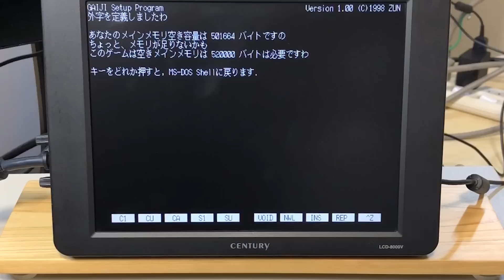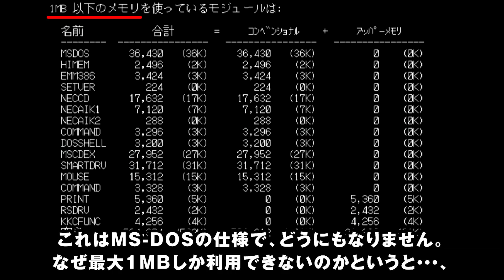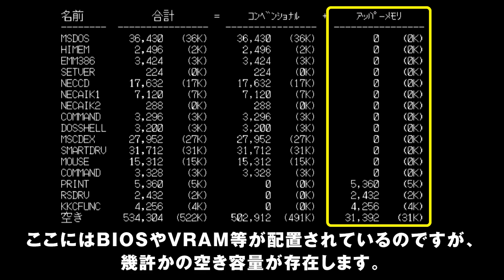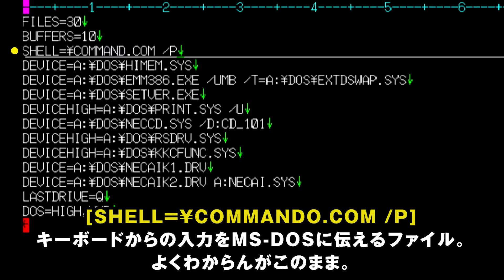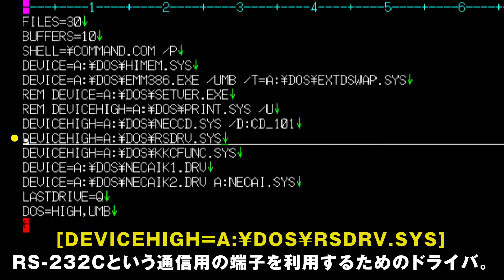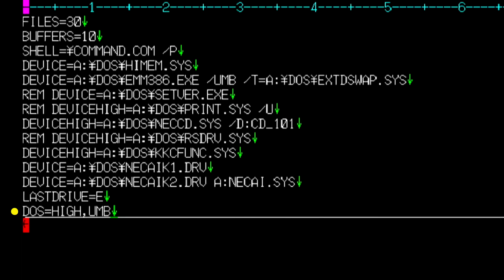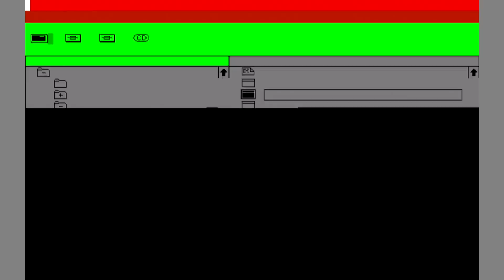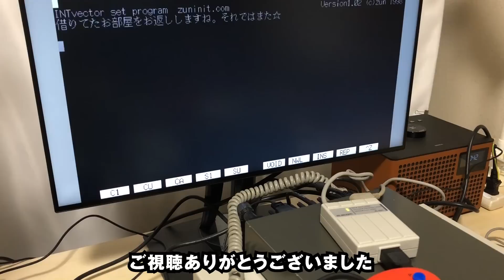【Qハチ君 #11】ゲームがメモリ不足で起動しない！CONFIG.SYSを編集して空きメモリを確保します【東方怪綺談 / MS-DOS6.2】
Qハチ君（PC-9821Cx）第11回。
「東方怪綺談体験版」をプレイしようとしたら、MS-DOSのメインメモリ不足で起動しません。
今回は、MS-DOSの環境設定ファイル「CONFIG.SYS」を編集して、空きメモリを確保します。

・東方旧作体験版４作品（東方封魔録・東方夢時空・東方幻想郷・東方怪綺談）

【使用機材】
・PC-9821Cx
・イメージニクスRS-1530
・HDMIキャプチャーボードGV-HDREC：
・ViewSonic VP2468：
・8インチ液晶：